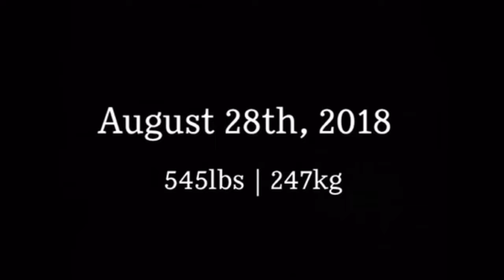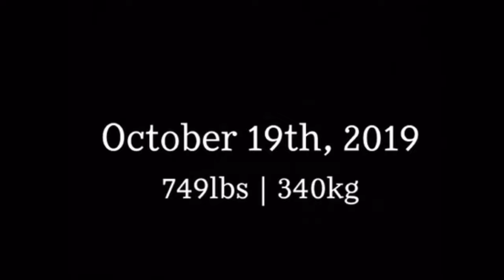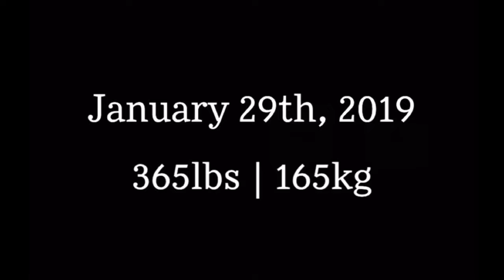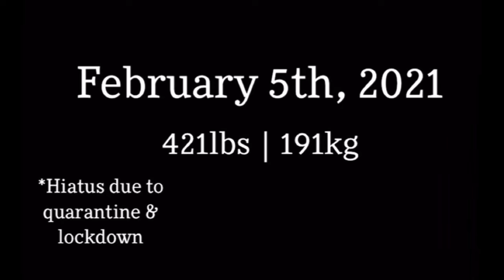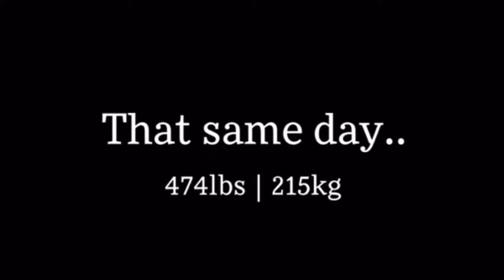3-Year PUSH/PULL TRANSFORMATION | 400lbs+ OF GAINS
3 whole years of push/pull gains..
Deadlift: 545lbs to 794lbs
Bench: 325lbs to 485lbs

All attained naturally.

Snap: ssj_bobb